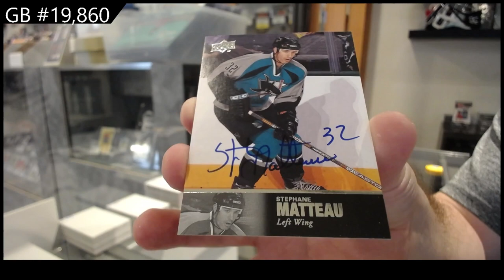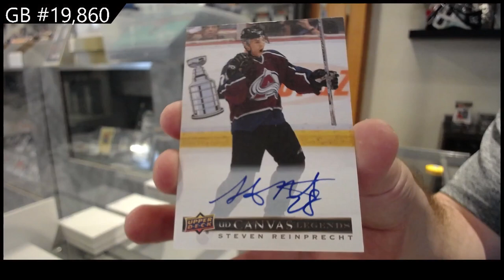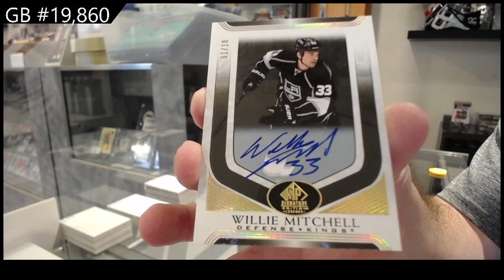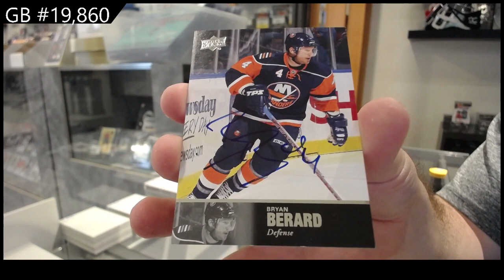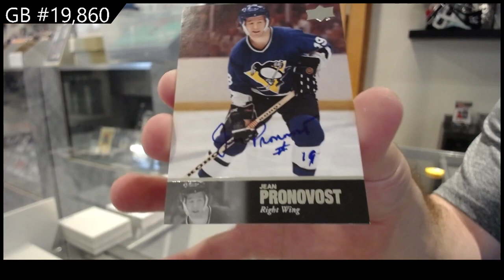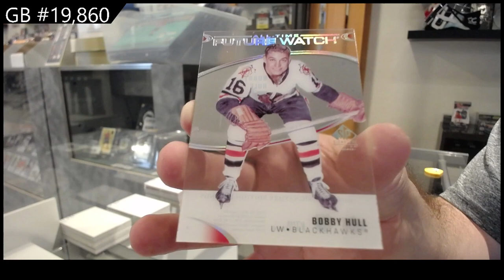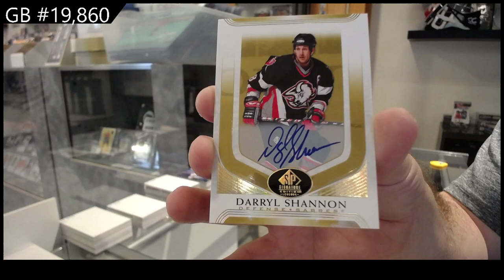20-21 Upper Deck SP Signature Legends Hockey 4 Box Break - C&C GB #19,860